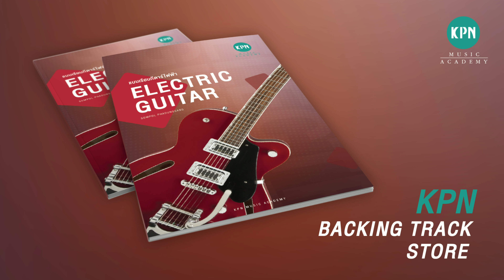KPN E.Guitar Backing Track Disc 2 No.022 (WORRIED MAN BLUES)